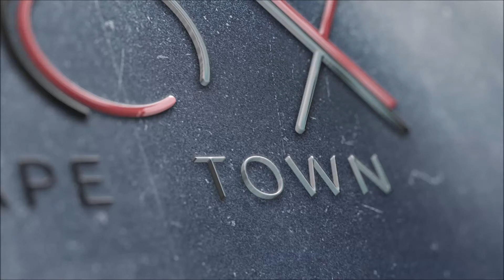VOX Cape Town: Laudate Dominum (Mozart)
VOX Cape Town sings Mozart's anthem "Laudate Dominum" at the Cape Town Concert Series in the Baxter Concert Hall on 27 January 2018.

Soprano: Louise Howlett
Violin: David Bester
Organ: Erik Dippenaar